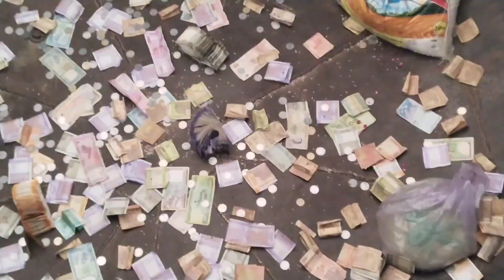Taragarh All Dargah Vlog | Taragarh pe kitni dargah hai @arhan_yt0#vlog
Taragarh All Dargah Vlog | Taragarh pe kitni dargah hai ‎@arhan_yt0

hit likes.

lots of ♥️